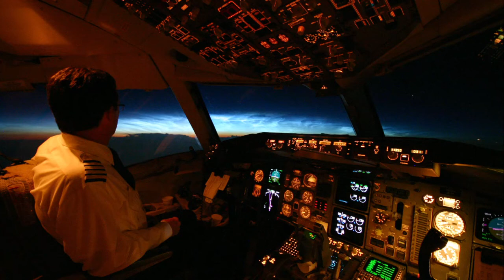Meyer Library Closing Announcement: Pilot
This is an alternative closing announcement for Meyer Library, completed by a student in Apple GarageBand for the CS2C: Multimedia Production class at Stanford University.